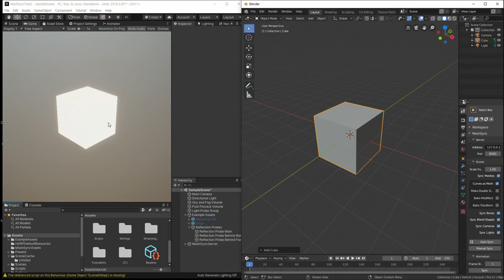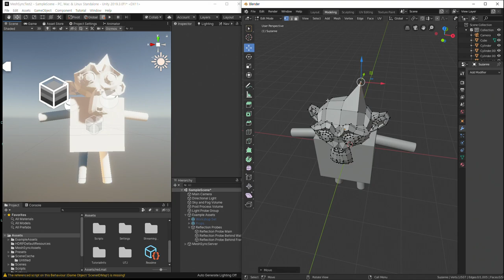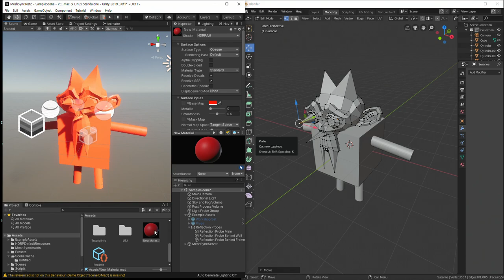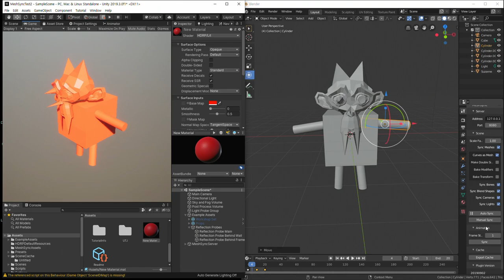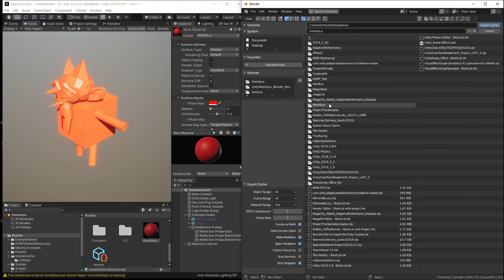MeshSync! 블렌더/맥스/마야 작업을 유니티에서 실시간으로 확인하는 쩌는 기능